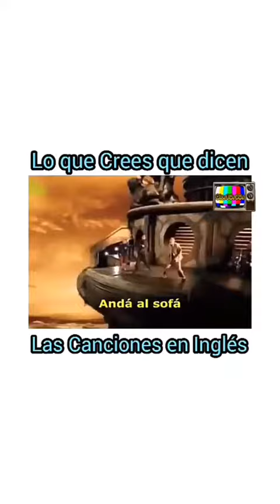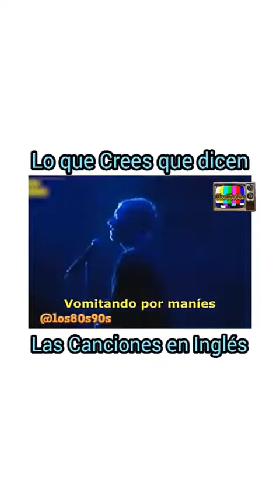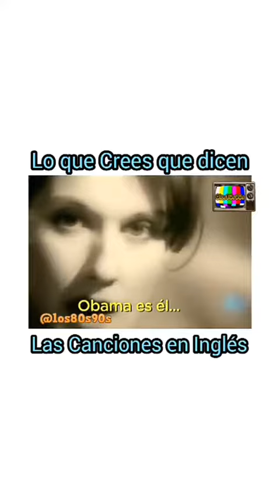Así es como cantas Canciones Clasicas